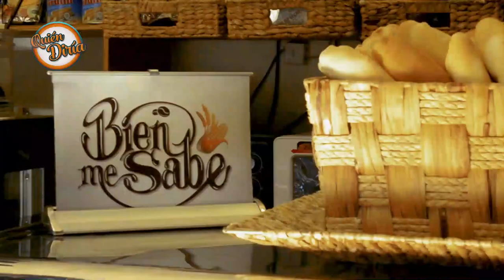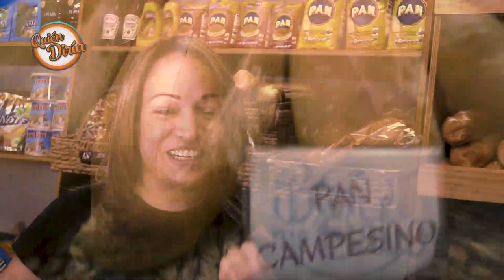Los buenos somos mas, Quien diría "Bienmesabe"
este proyecto de Ideas Estudios muestra ca verdadera cara de los venezolanos en el mundo

Ubicados en: San Francisco 363, Santiago de Chile.

¿Quien Diría?
¿En algún momento pensaron que estarían haciendo lo que están haciendo ahora en el país que están ahora?
¿Quien Diría que haríamos tantas cosas fuera de nuestro país, cosas que nos harían sentir orgullosos de nosotros mismos?
.¿Quien Diría?